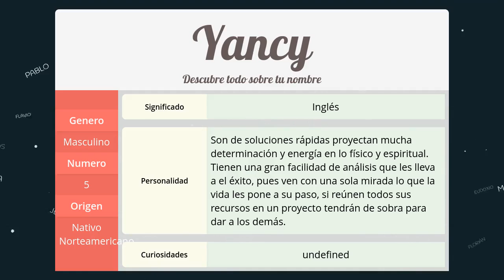Significado de Yancy, nombre Nativo Norteamericano para tu bebe (origen y personalidad)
Descubre el significado del nombre (Nativo Norteamericano) Yancy y el origen de su procedencia. En la fuente original podras descubrir la personalidad y algunos datos curiosos del nombre para tu bebe.